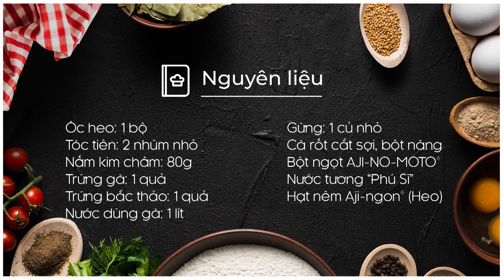Cách làm SÚP ÓC HEO TÓC TIÊN đủ đầy dinh dưỡng | MÓN NGON MỖI NGÀY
Một gợi ý món ngon & dinh dưỡng cho cả nhà với sự kết hợp từ óc heo, tóc tiên, nấm kim châm, trứng bắc thảo….của đầu bếp Món Ngon Mỗi Ngày. Thử ngay!

NGUYÊN LIỆU
Óc heo: 1 cái
Tóc tiên: 2 nhúm nhỏ
Nấm kim châm: 80g
Trứng gà: 1 quả
Trứng bắc thảo: 1 quả
Nước dùng gà: 1 lít
Gừng: 1 củ nhỏ
Cà rốt cắt sợi: 2M
Bột năng
RAU NÊM: Ngò rí
ĂN KÈM: Trứng bắc thảo
Gia vị: Đường, tiêu, bột năng, dầu mè đen

CÁC MÓN SÚP NGON TỪ MÓN NGON MỖI NGÀY